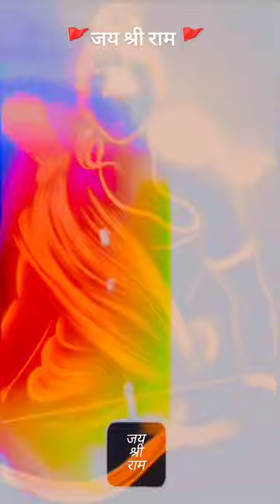explore shortsviral song india trending viral youtube support ram hindu hinduism bajrang